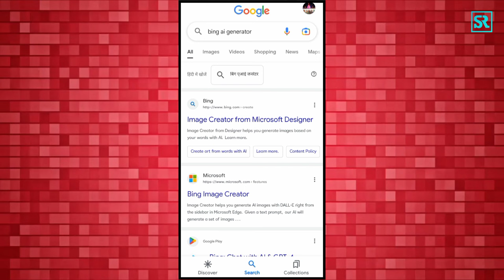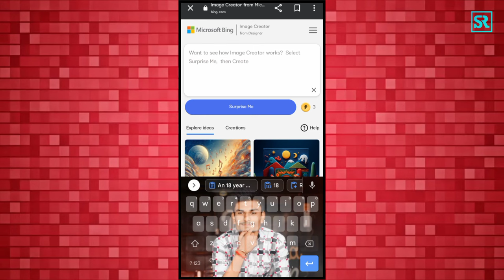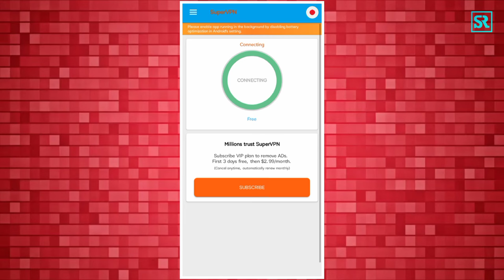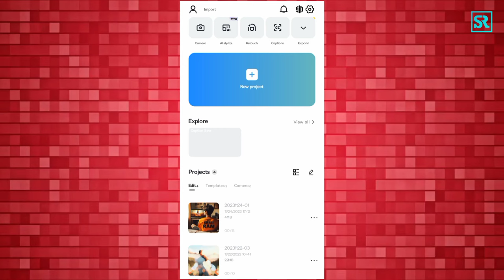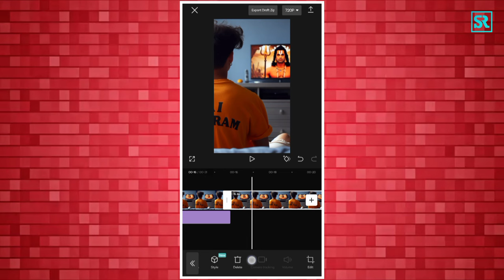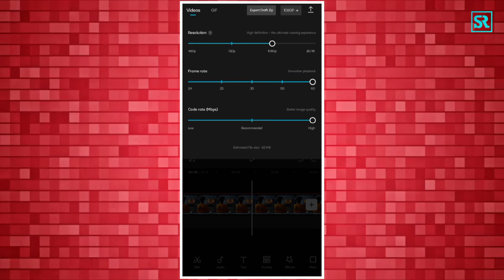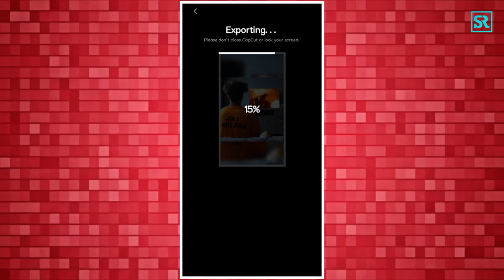Shri Ram Tshirt Name Video Kaise Banaye | Jai Shri Ram Tshirt Name Video Editing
You Can Download CAPCUT & VPN App From Playstore

🤔 YOUR QUERIES 🤔

shri ram t shirt name wala video kaise banaye
shri ram t shirt name video editing
viral shri ram t shirt name video editing
shri ram t shirt name video editing capcut
instagram viral shri ram t shirt name video editing
trending shri ram t shirt name reels editing
shri ram name t shirt trending video editing
new trending shri ram name video editing
instagram trending shri ram name t shirt video editing
shri ram name tshirt reels editing
shri ram name tshirt reels video editing
shri ram name tshirt image generator
jai shri ram t shirt name wala video kaise banaye
jai shri ram tshirt name video editing